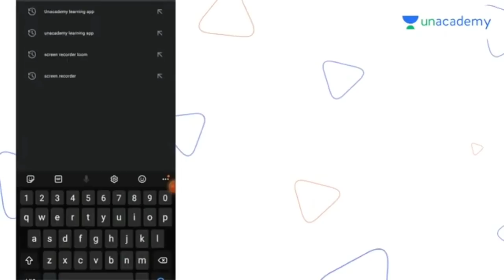Online Exam का महासंग्राम - Online Exam के लिए हंगामा, Class 9 to 12, cbse board exam 2021,exam 2021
Ace your Homework with Us! Ask Unlimited Doubts for *FREE*
👉Use My Refferal Code VISHALKR to UNLOCK for *FREE*.

vishalkumarjaiswal